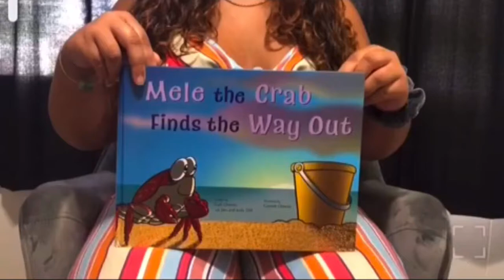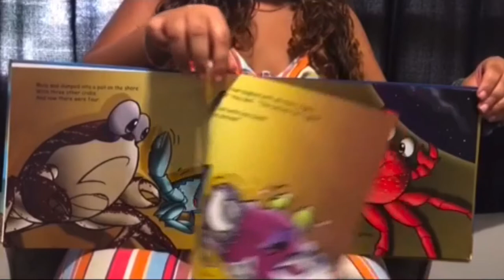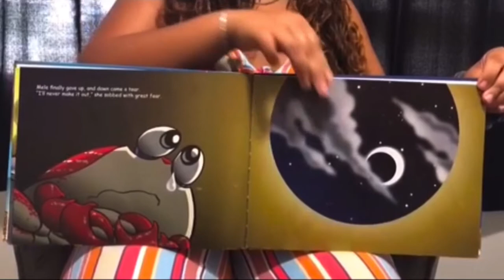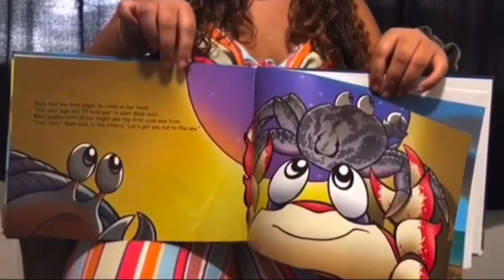Mele the Crab Finds the Way Out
Mele the Crab Finds the Way Out. By: Gail Omoto, with Jan and Judy Dill. Illustrated by Garrett Omoto.

Synopsis: Mele the Crab Finds the Way Out is the story about a crab who learns what true leadership is all about. Mele is faster and stronger than all the other all the other crabs and easily wins all the contests with her fellow crabs, but never wins their friendship and affection. Always winning and being first make Mele the winner in all the contests, except for the contest of life. Because she finds herself isolated, her heart does not reflect her name until she learns an important life lesson in a yellow bucket. It is in the bucket that Mele remembers her Tutu and the advice that will change her life! The lesson of the story of Mele is that true leadership in serving others (ho'owalewale in the Hawaiian language) ' is based on what is seen in nature around us. We trust this well be an encouragement to your children as they face the challenges that life brings.

Story read by The Lasconia ʻŌhana